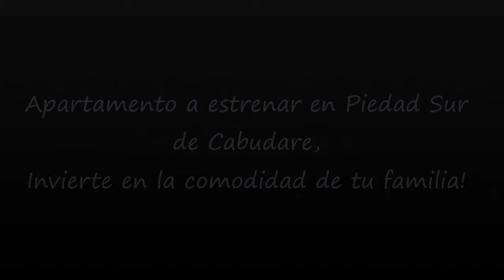En Venta apartamento a estrenar en Cabudare!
Apartamento a estrenar y en obra gris para ser remodelado a tu gusto y ubicado en Piedad Sur de Cabudare, cerca de Centro comerciales, abastos y transporte público,. Rápido acceso a la intercomunal Barquisimeto - Acarigua.
Invierte en la comodidad de tu familia! Código Flex: